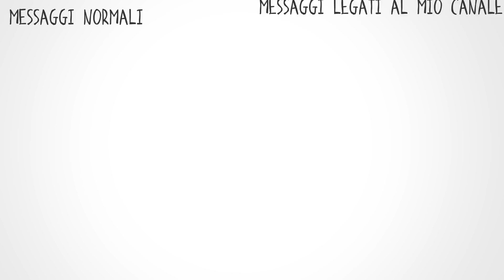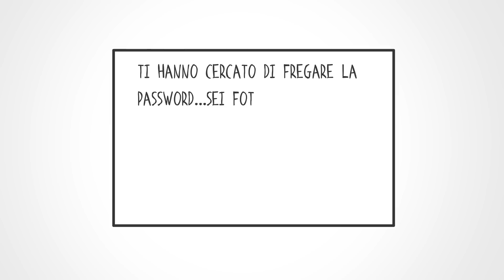Virus di Facebook - my life is a cartoon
Mai aprire link sospetti